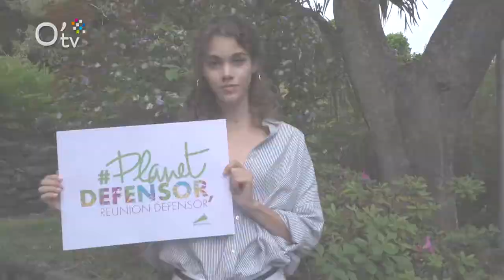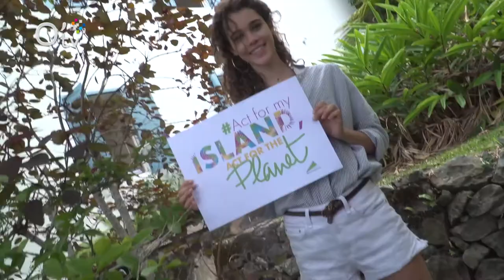Pauline HOARAU : une égérie engagée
La Réunion accueille le 5-6 oct la conférence Internationale sur L'adaptation au changement climatique - les îles terres de solutions.

Pauline Hoarau a accepté d'être la marraine de la conférence
Région Réunion / nrg4SD
Reportage : Jérôme Boyer